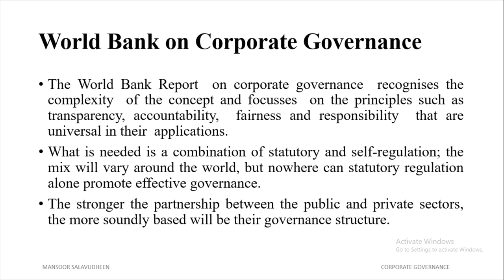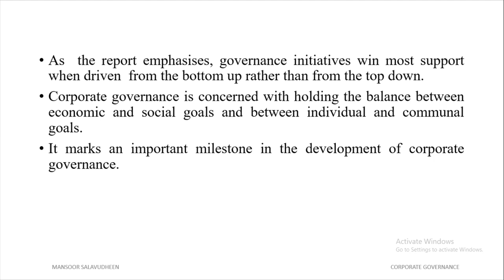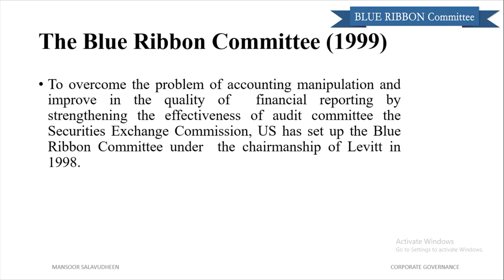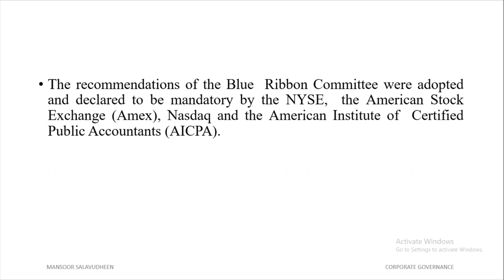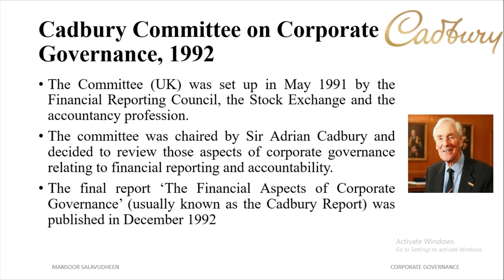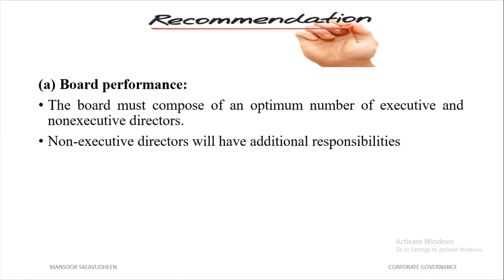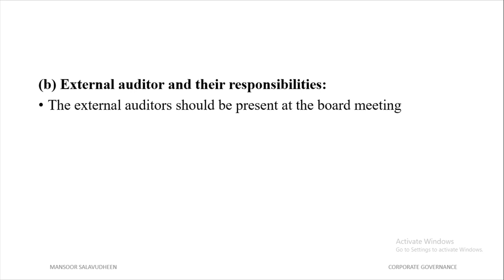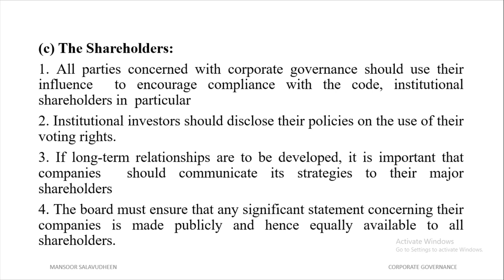WORLD BANK REPORT ON CORPORATE GOVERNANCE, BLUE RIBBON COMMITTEE & CADBURY COMMITTEE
Corporate Governance
International Committees:
Blue Ribbon Committee Report & Recommendations
Cadbury Committee Report & Recommendations